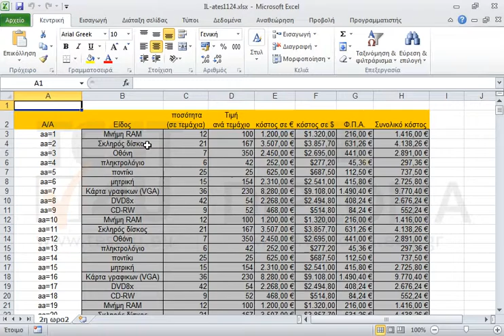Επιλέξτε όλα τα κελιά που περιέχουν την λέξη μητρική στο τρέχον φύλλο εργασίας.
77-420 Microsoft Office Specialist Excel Core 2013 - Ελληνική έκδοση